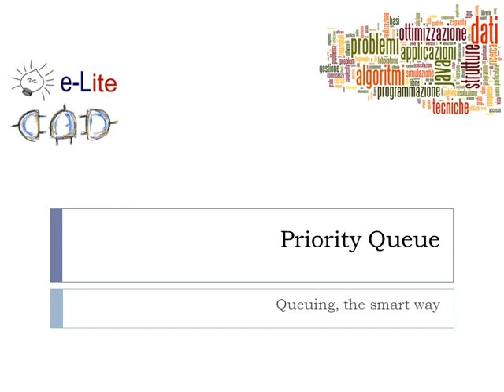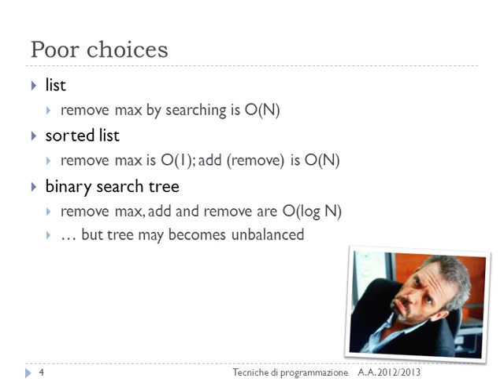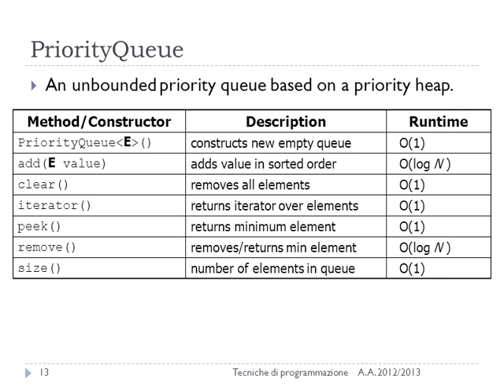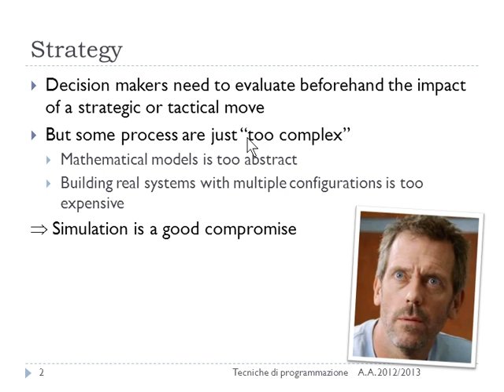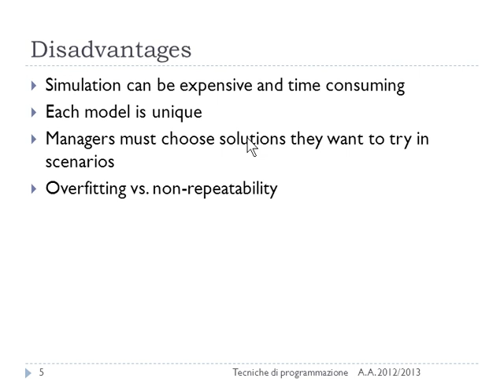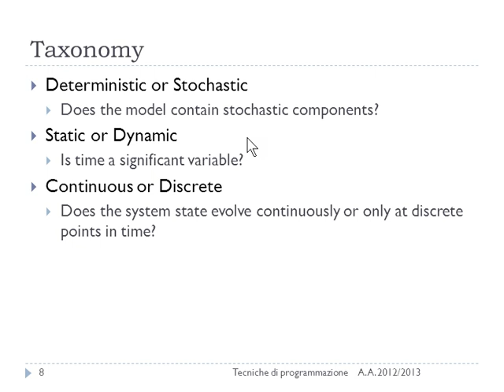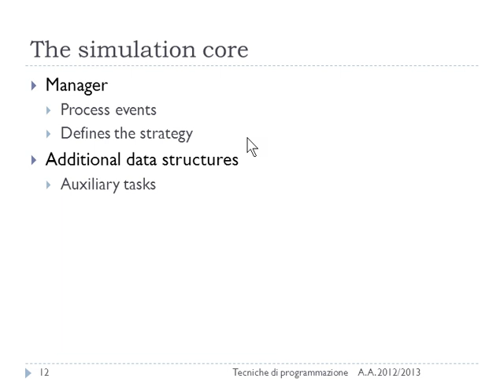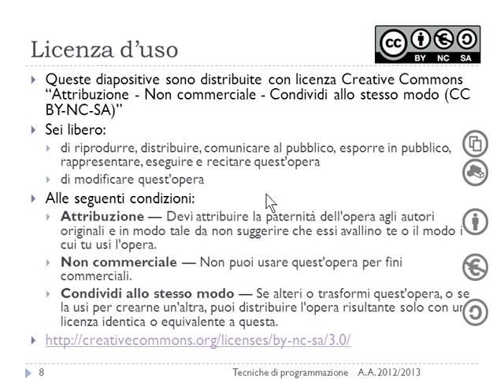Lezione 32a del 28/05/2013 - Tecniche di Programmazione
Argomento: Code, code prioritarie. Simulazioni ad eventi

Lezione n. 32a del 28/05/2013 del corso di Tecniche di Programmazione tenuto presso il corso di laurea in Ingegneria Gestionale al Politecnico di Torino nell'anno accademico 2012/2013.